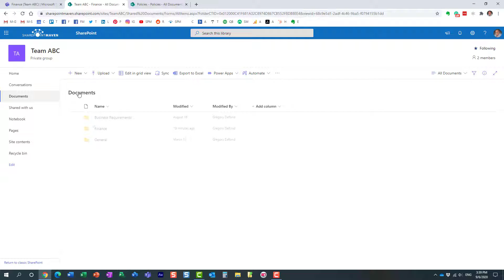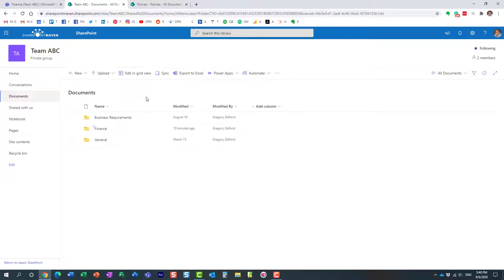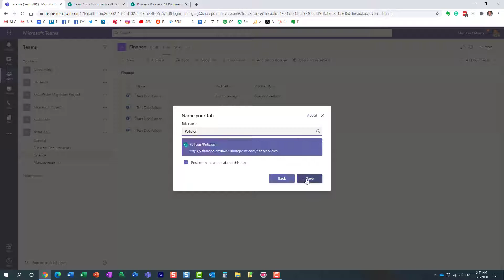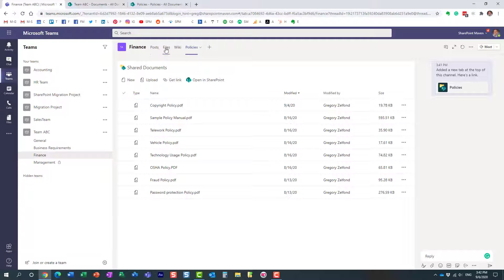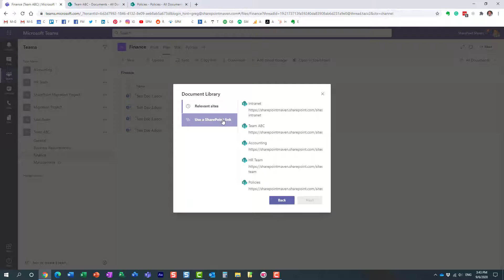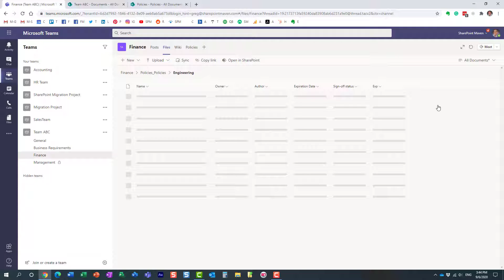2 ways to connect Document Libraries in Teams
There are 2 ways to connect other document libraries in Teams.
1. Connect as a Tab
2. Add cloud storage

In this video, I demonstrate both options and explain the pros and cons of each. For additional info, you may also reference this blog post as well

Leave a comment for me below 👇